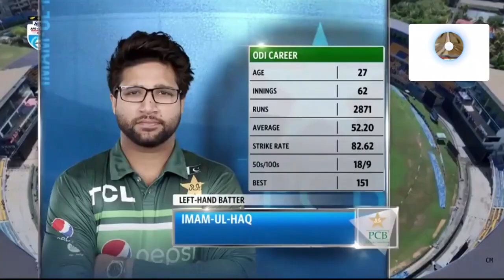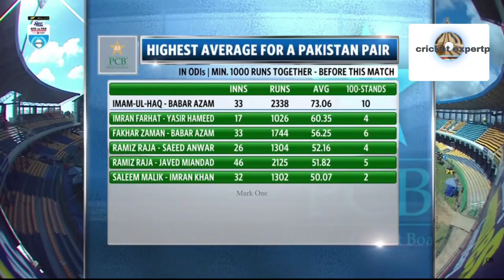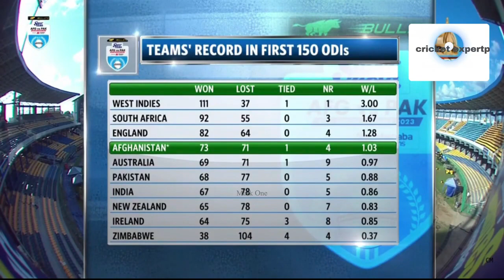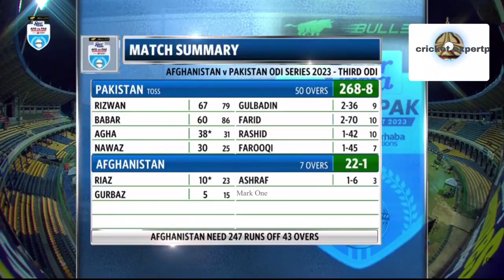PAK vs AFG today match full highlight 3rd ODI